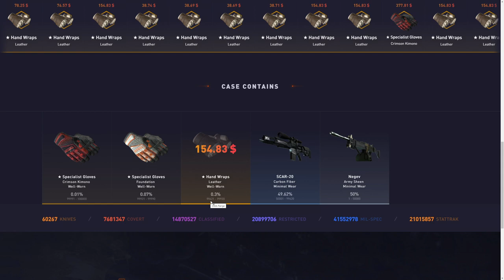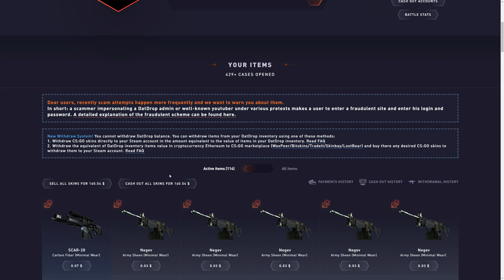i unboxed gloves for $0.79 (very lucky)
i unboxed gloves for $0.79.. hope you guys enjoy!